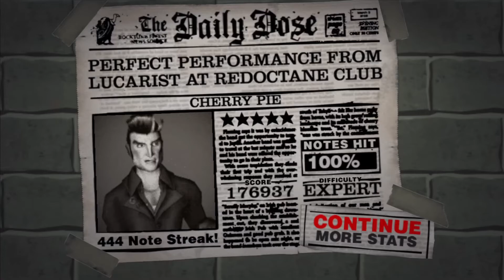Cherry Pie - Expert Guitar 100% FC (Guitar Hero 2)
Cherry Pie - Warrant
An 80's classic.

Hardest part? Definitely the second part of the solo at 2:33 after the star power phrase leading into it. It's a similar pattern to the one I point out in the Strutter FC, but reversed. Again, it's a relatively common pattern, so once you have the muscle memory down, it isn't too bad.

I'm playing the PS2 version of Guitar Hero 2 through PCSX2, a PS2 emulator.